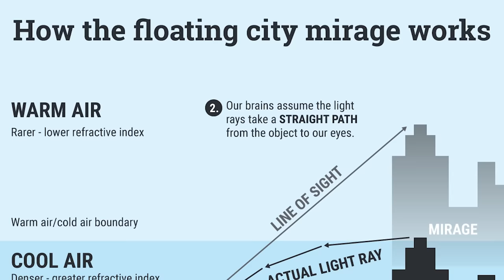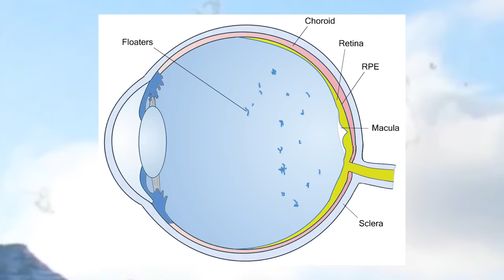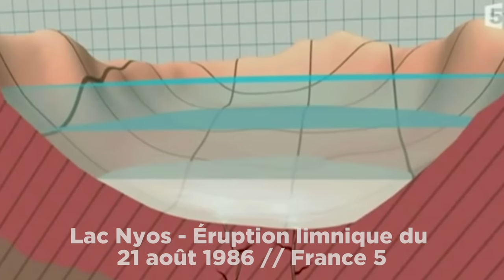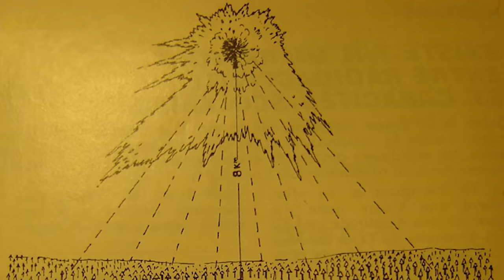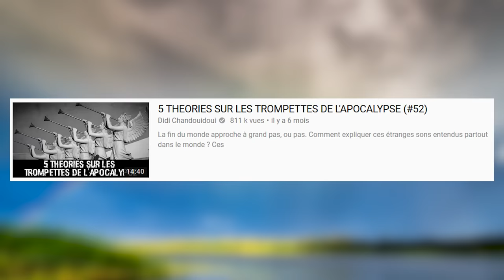9 MYSTÈRES NATURELS que la SCIENCE N’EXPLIQUE PAS 👽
Des vidéos paranomals sur Internet, vous en avez des centaines ! Souvent ce sont des fakes mais parfois, il s’agit de véritables phénomènes inexpliqués ! Vous être beaucoup a avoir aimé ma précédente vidéo sur les météos les plus étranges : nous avions vu les boules de foudre, les arcs en ciel de feu ou les doubles soleils. Et en cherchant bien, j’ai découvert des choses encore plus surréalistes ! On parle de phénomènes réels, qui se produisent naturellement, mais que pourtant la science n’explique pas.